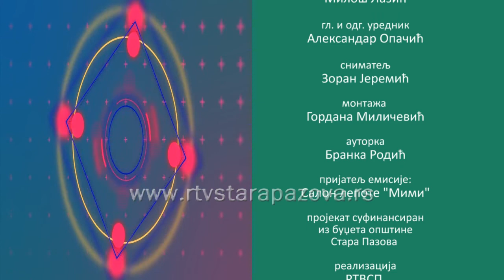Dobar primer Srna Subanović